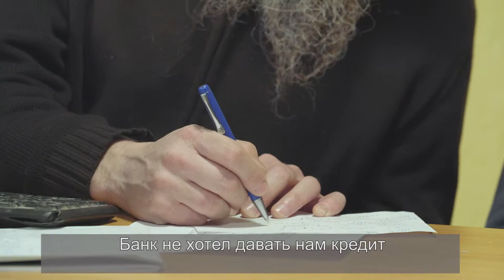Еврейское Агентство для Израиля - Поддержка кредитов для малого бизнеса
Еврейское агентство “Сохнут” предоставляет кредиты для развития малого бизнеса в Израиле. Ссуды помогают поддержать владельцев бизнесов разных областей, чтобы они смогли найти свое место в мире возможностей